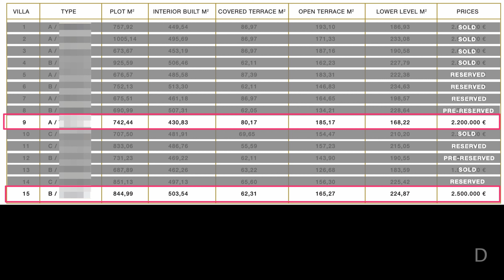👇𝙐𝙇𝙏𝙄𝙈𝘼𝙎❗Villas a Estrenar en Golden Mile Pirulí (Marbella)【2.200.000€】✅ 🇬🇧🇪🇸🇩🇪🇫🇷🇷🇺 Reserva Ahora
Precio y Detalles DENTRO de este vídeo • GOLDEN915 ★★★★★

Si quieres:
▪️ Pdf resumen
▪️ Ubicación Exacta
▪️ Planos
▪️ RESERVAR ONLINE para que nadie te la quite
▪️ Visitar en persona
▪️ Fotos
▪️ Acceder a un prestigioso Bufete de Abogados en Marbella especializado en Propiedades de Lujo
▪️ Conocer alternativas
Cualquier otra cosa que necesites...